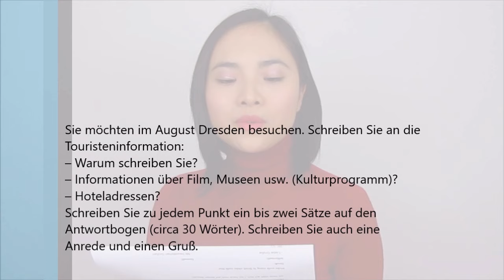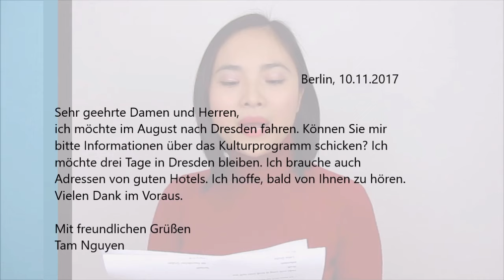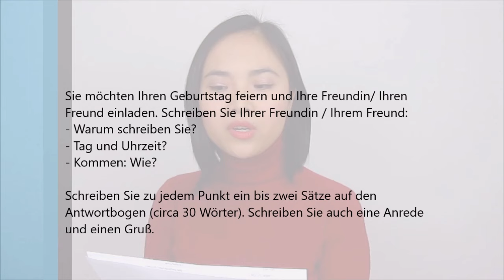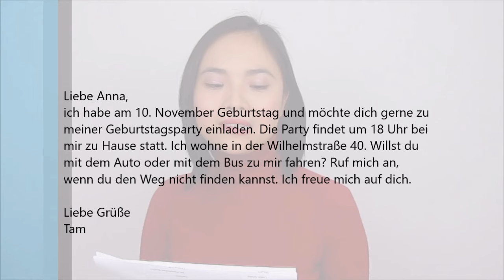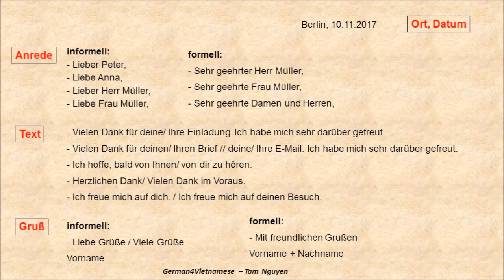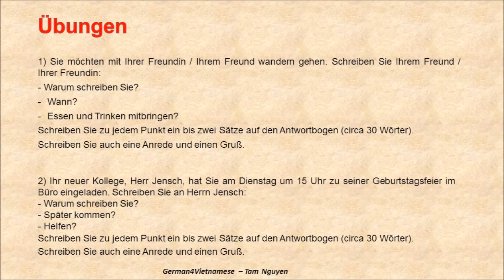Lektion 38 💎 Brief schreiben - Viết thư I Tam Nguyen (A1)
Các bạn tham khảo các tài liệu luyện thi sau đây nhé:
🌟  Wortliste - A1-Prüfung (Từ vựng A1)